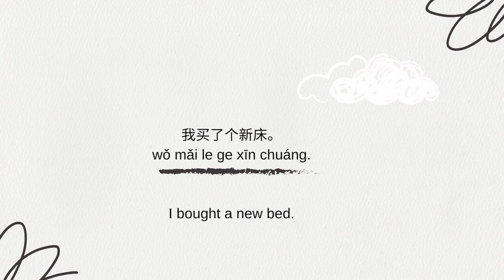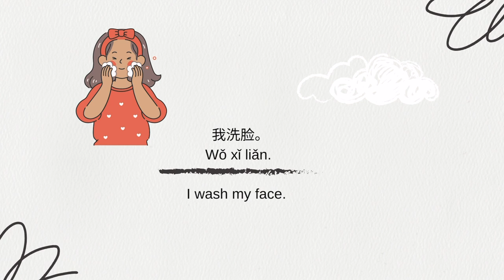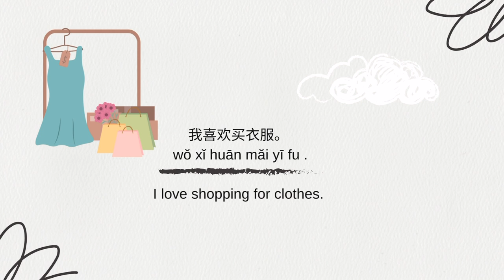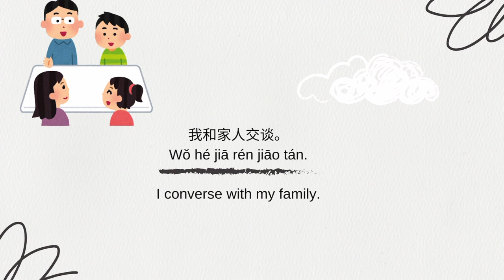20 Common Words You Use Every Day | Improve Your Vocabulary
Ready to enhance your Mandarin vocabulary? In this video, we’ll teach you 20 essential Mandarin words that are used in daily conversations. Whether you’re just starting out or looking to refine your language skills, these words will help you communicate more naturally in everyday situations. Learn their meanings, pronunciation, and how to use them in context. By the end of this video, you'll feel more confident using these words in your daily Mandarin conversations!

- Definitions of 20 common Mandarin words
- Proper pronunciation and tones
- Example sentences using these words in everyday contexts